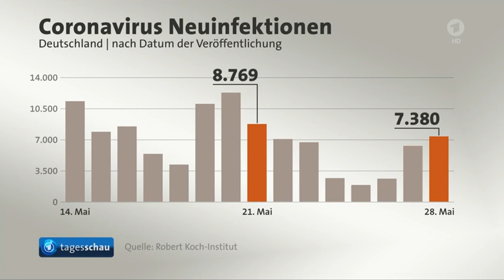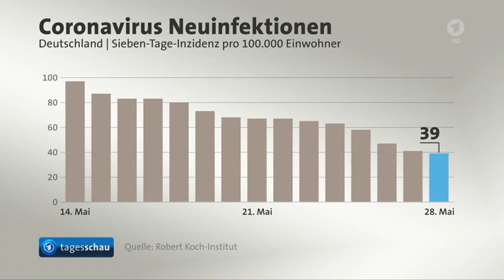28 Mai 2021 Tagesschau in 100 Sekunden